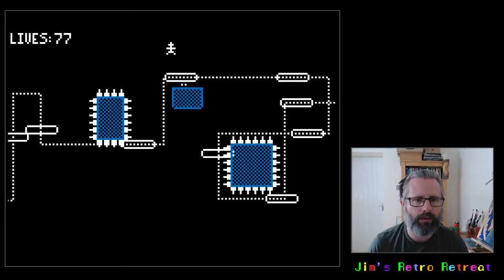LOVE by Fred Wood Longplay | Modern Retro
Something a little different today! Thought i'd do a longplay of the modern-retro game, LOVE. 16 levels of run and jump platform action with a very minimalist aesthetic. Luckily for me, you are given 100 lives to get you through the ensuing mayhem.

Some swearing may appear, not recommended for sensitive ears.

0:00 - start
2:19 - beginning of longplay
24:57 - beginning of bonus levels